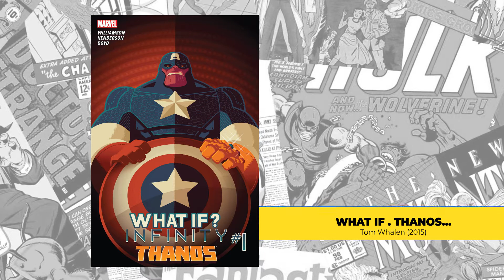WHAT IF • 2MN COMICS COVERS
Speed vidéo dédiée au Top 10 de couvertures de comics  /
2 mn Video dedicated to the classification of Top 10 comic book covers : WELCOMICS !

✨ BRAVO À JO qui a découvert suite au jeu à énigmes le thème sur Discord/Twitter qui était WHAT IF

What If...? (en version française « Et si... ») est une série de comic créée en 1977 par Roy Thomas. La série est une uchronie par rapport aux événements des super-heros se déroulant sur la Terre-616 ( la "notre", la principale des comics Marvel).
Introduit par UATU le Gardien (entité cosmique) de cet univers qui sert de narrateur à chaque épisode), chaque histoire de cette série se situe dans une réalité alternative de l'univers Marvel (616).
UATU a comme fonction est d'observer les évènements de la Terre et ceux des Terres alternatives, sans jamais intervenir.

Sur les écrans, WHAT IF. apparait la première fois dans la série du meme éponyme, en 2021.

images/pictures : Marvel comics
musique : (No Copyright) Cinematic Orchestral Background Music For Videos & Films - by AShamaluevMusic